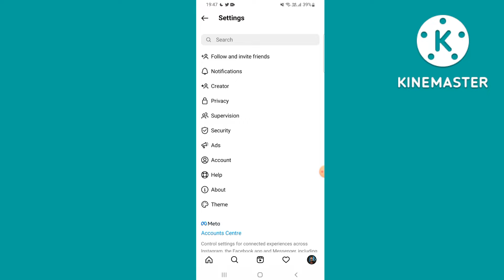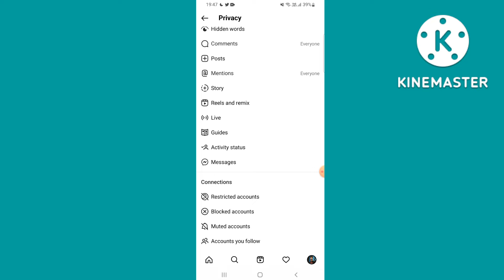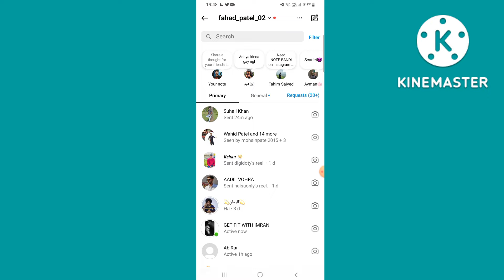How To Unmute Notes On Instagram 2022 | Instagram Note Unmute Kaise Kare